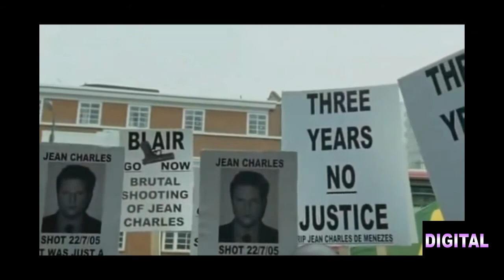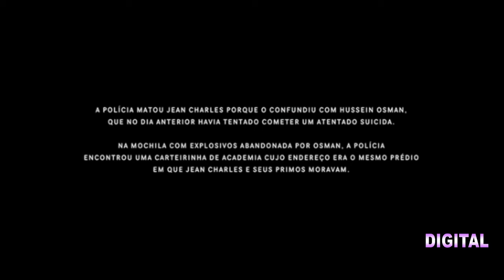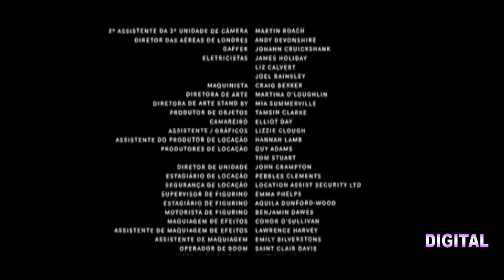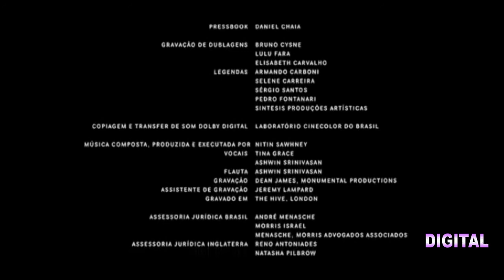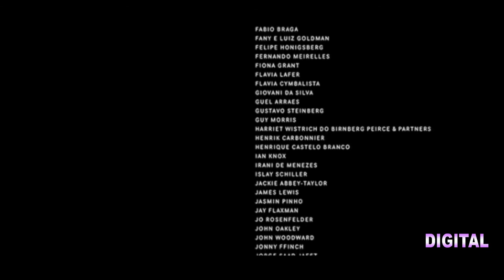Jean Charles Brasileiro assassinado confundido com terrorista em Londres Inglaterra